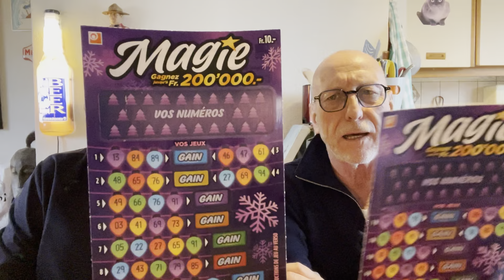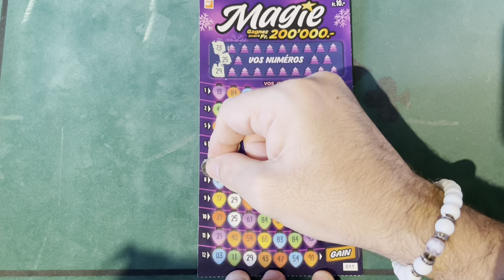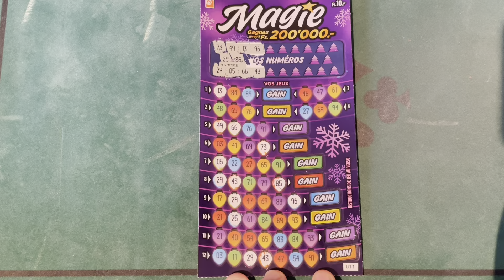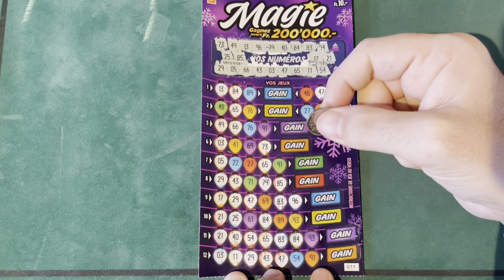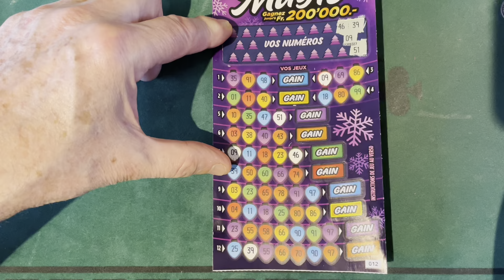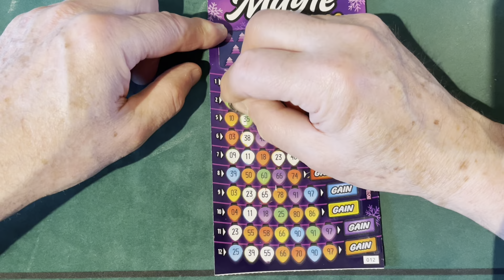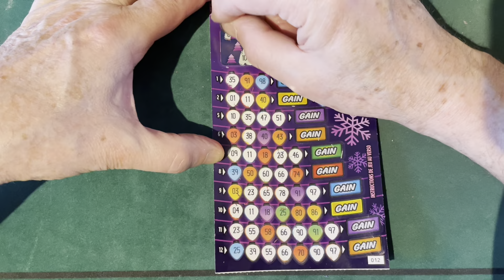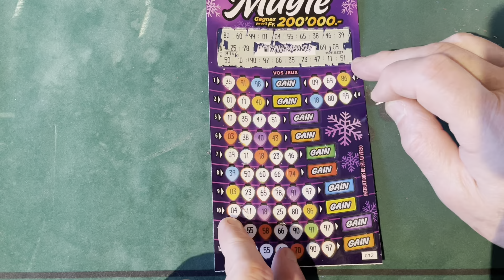De la magie pour cette vidéo